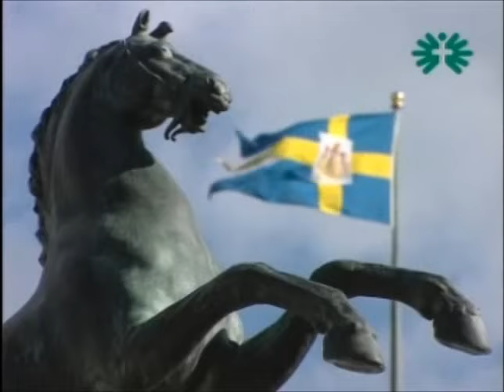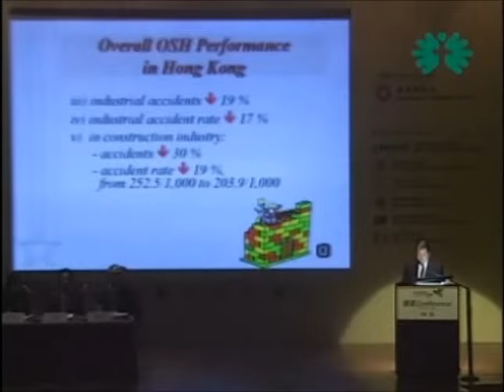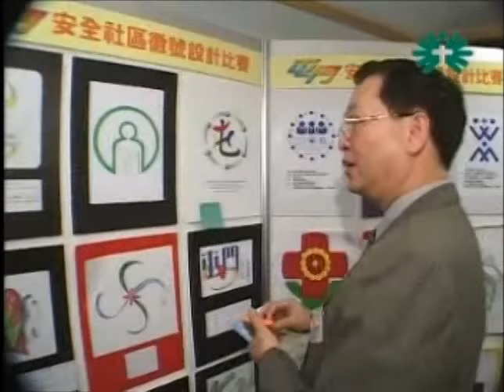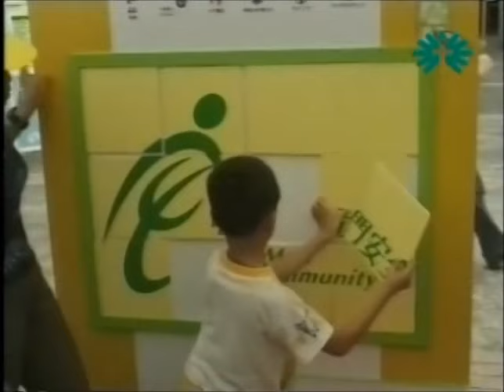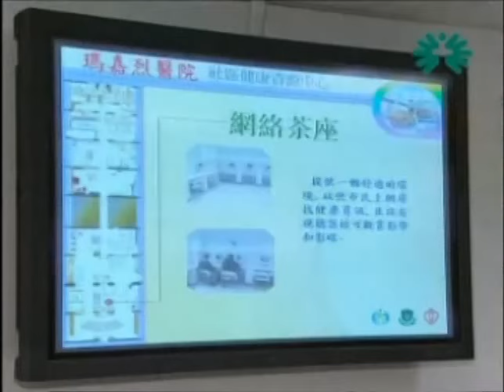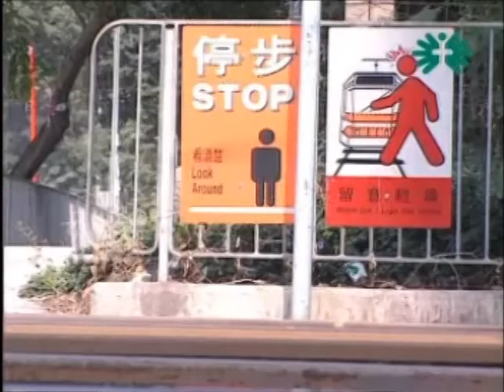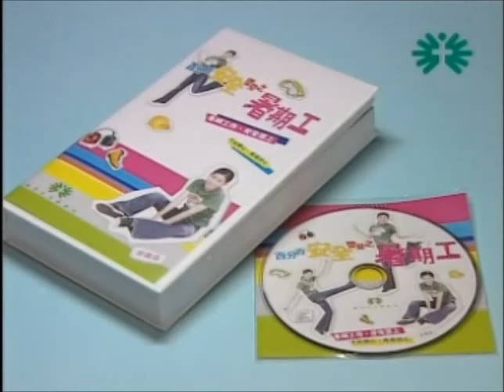香港安全社區(國語)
香港職業安全及健康局製作及擁有版權